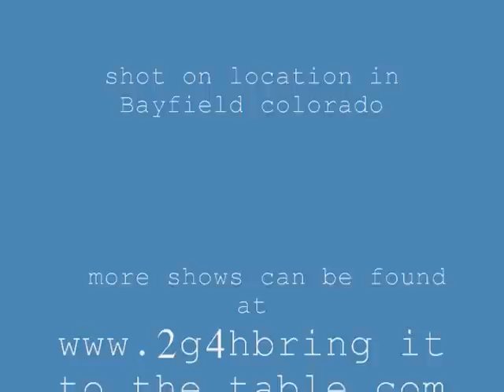Bayfield's BRING IT TO THE TABLE - the neighbor show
Another original "bring it to the table"
This week show features:
Billy with Ace RV and storage
Jerry the neighbor
 Pedro&Jr